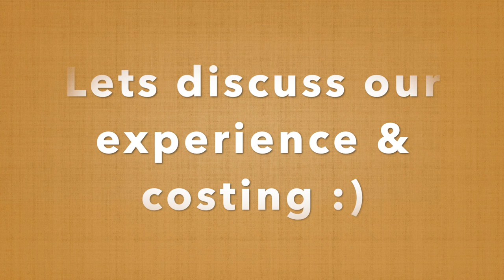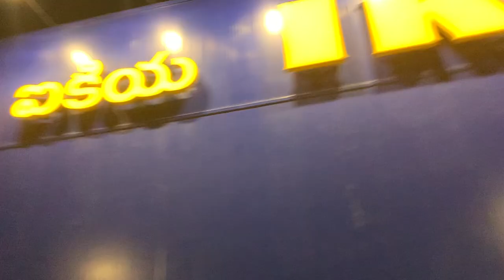RAIPUR TO BENGALURU | 2600KMS | TOTAL COSTING + EXPERIENCE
Hey guys,
SO this 2nd part of my 2600kms trip video -

Facts and Figures:
Distance - 2600K kms in total
Duration- 4 days
Number of states/UTs covered in total- 5

Where in we were discussing about petrol toll tax etc!

LOVE YOU GUYS!! XOXO -
Devina!